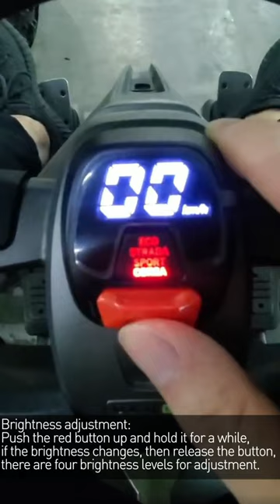Segway Ninebot Gokart-Pro Speedometer Installation & Use Instruction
Segway Ninebot Gokart-Pro Speedometer Installation & Use Instruction by Segway Official